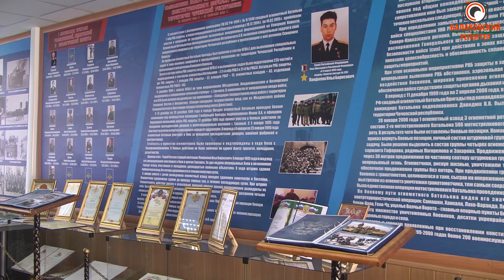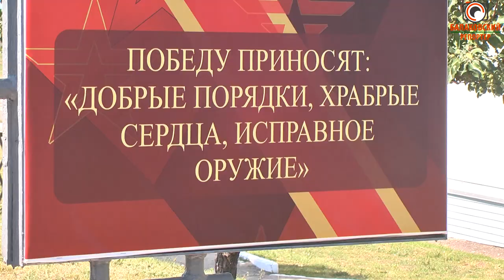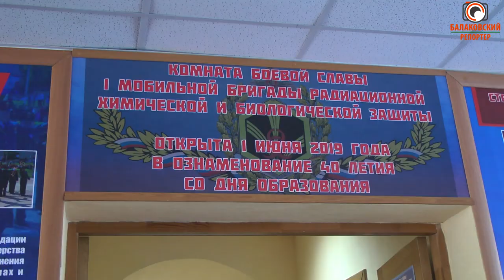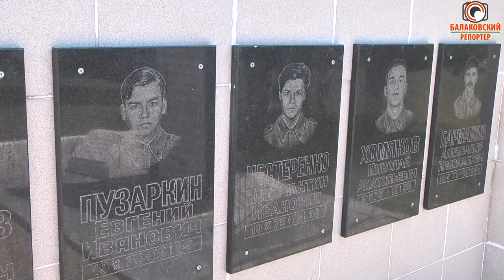40 лет первой мобильной бригаде РХБЗ (ЗАТО Шиханы)